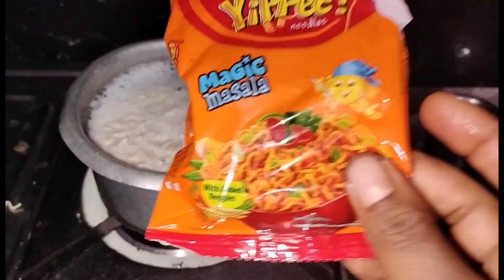ತೋಟ ಮುಳುಗಿ ಹೋಗಿದೆ 😭 ವಿಚಿತ್ರ ಹೂ ಬಣ್ಣ 🌺ನನ್ನ favorite ❤️kannadavlog kundapura vlog natural #